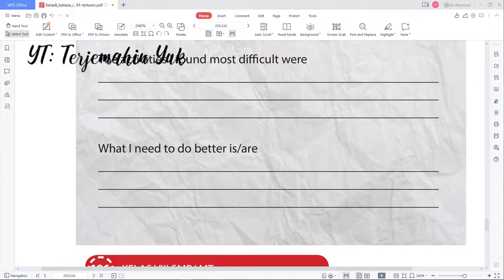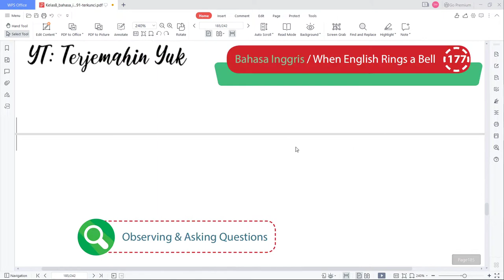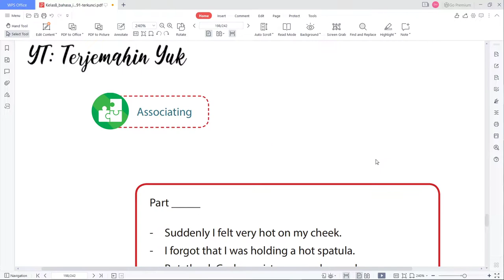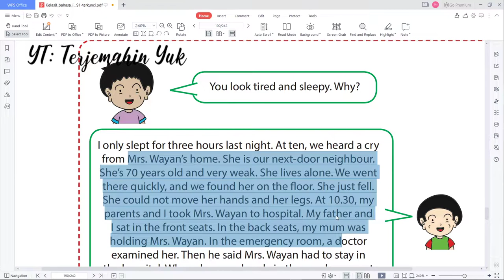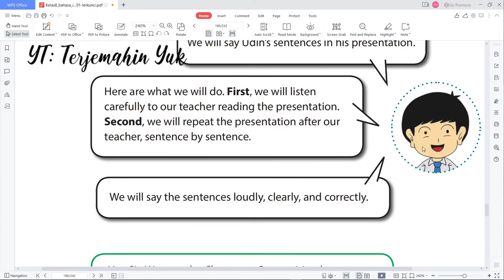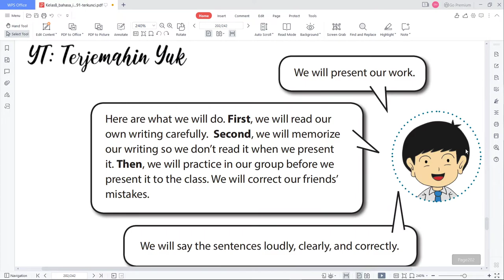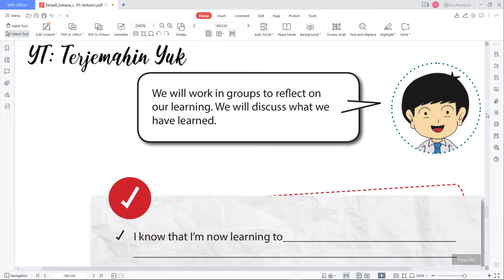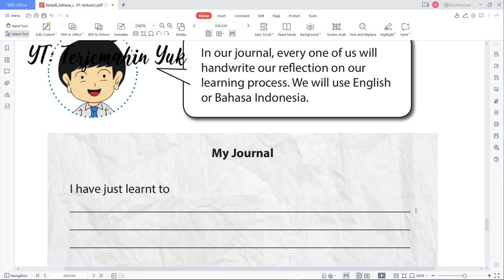Terjemahan Buku Bahasa Inggris SMP Kelas 8 halaman 196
Video kali ini membuat tugas jurnal, yaitu refleksi dari proses belajar mengajar yang telah dilakukan selama mempelajari bab 11 ini. Seperti biasa, ada 4 pertanyaan yang harus dijawab. Jawaban tersebut boleh dalam bahasa Indonesia namun akan lebih bagus jika dijawab dengan bahasa Inggris.